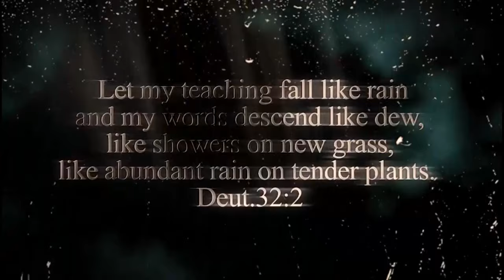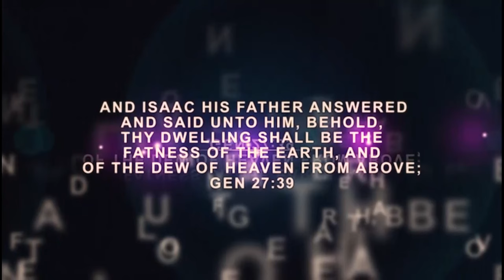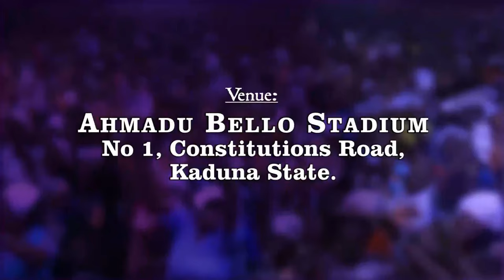IRI OWURO (Morning Dew) 13th June 2024 with Babasebioba